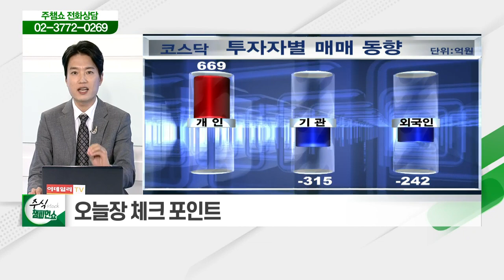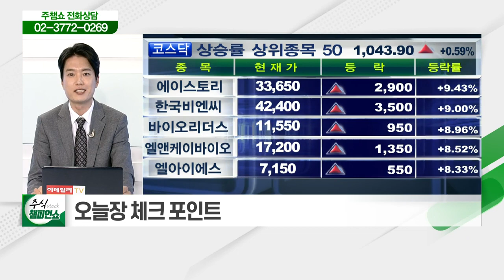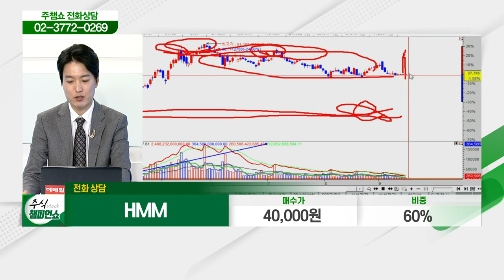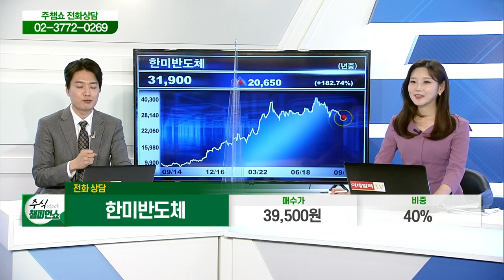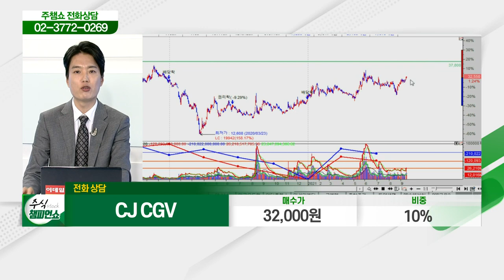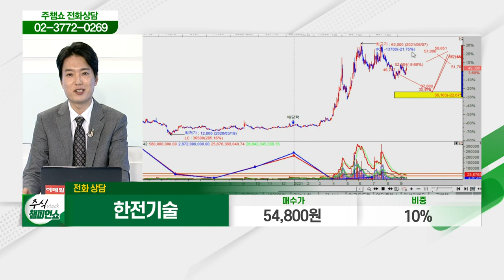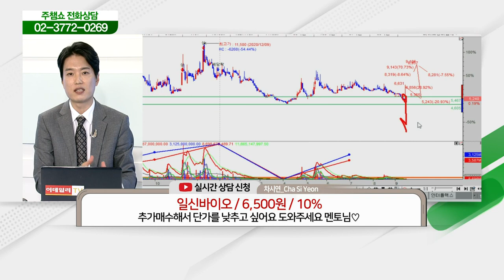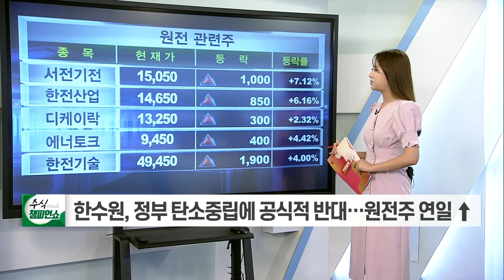인선이엔티,코엔텍,인터플랙스,잉글우드랩,테스나,비에이치,아모레G,HMM,세화피앤씨,무림SP,한미반도체, CJ CGV,한전기술,삼성증권,일신바이오_주식 챔피언 쇼 (20210915)